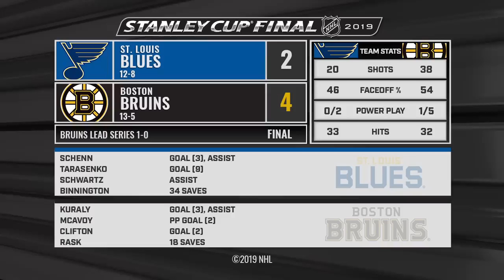Bruins rally past Blues in Game 1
Sean Kuraly scored the go-ahead goal in the 3rd as the Bruins rallied to beat the Blues, 4-2, in Game 1 of the Stanley Cup Final